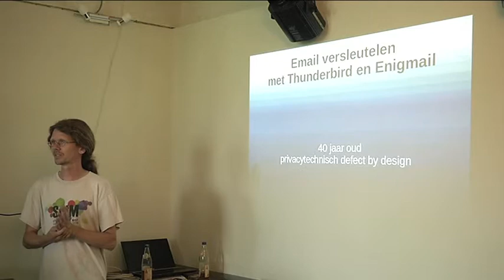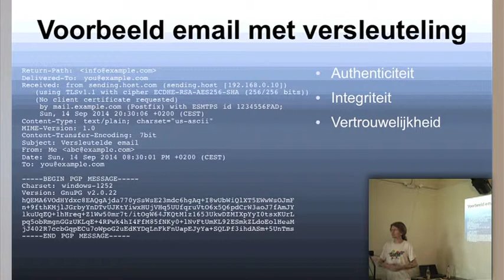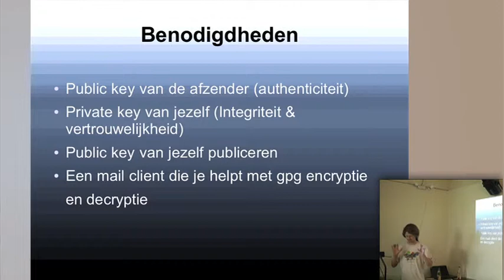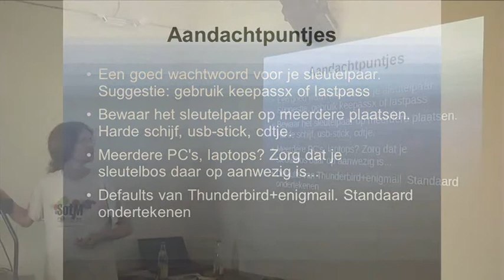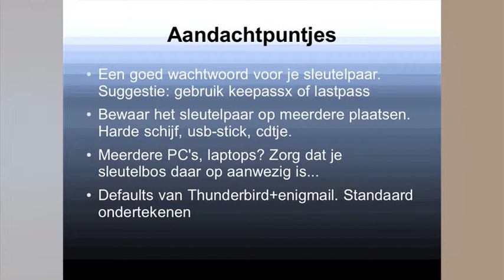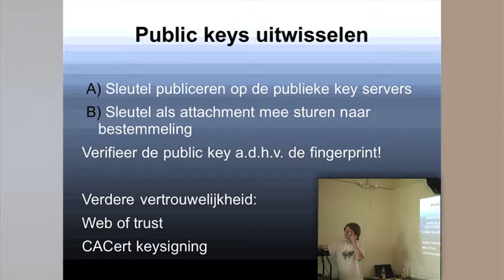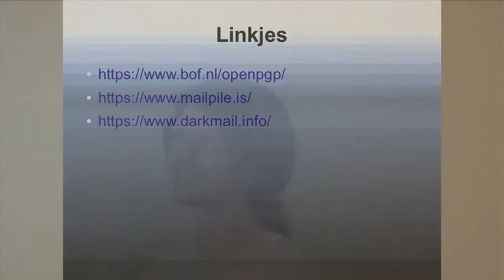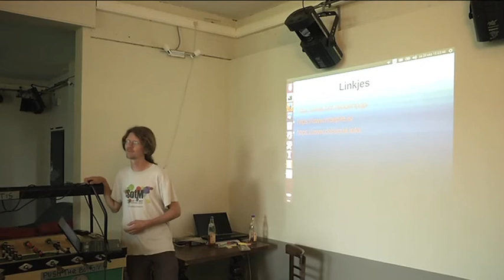Hands on: email encryption with OpenPGP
Hands on: email encryption with OpenPGP (bring your laptop!) (Ivom)
SoftWare Freedom Day 2014
VoidWarranties Antwerpen

Learn how to sign and / or encrypt your emails with OpenPGP. We will tell you why email encryption can be important, and will walk you trough the use of Thunderbird + the Enigmail addon to use encryption on a day-to-day basis